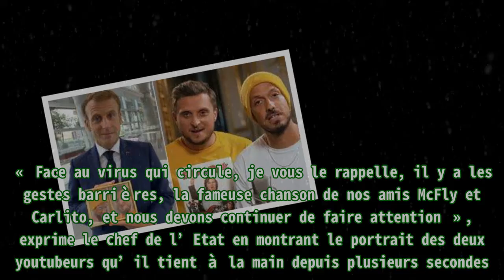Emmanuel Macron relève le défi de Mcfly et Carlito et affiche leur portrait lors d’un discours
,Covid 19,Coronavirus,Emmanuel Macron,